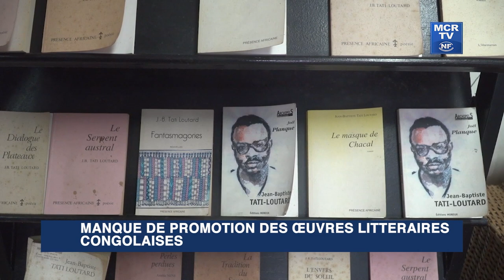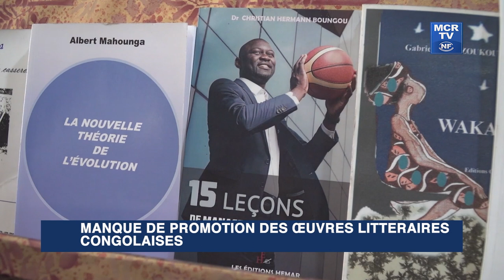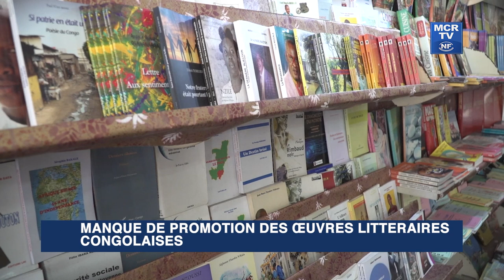Le manque de promotion des œuvres littéraires congolaises